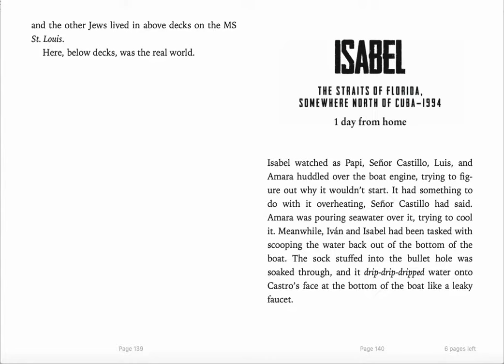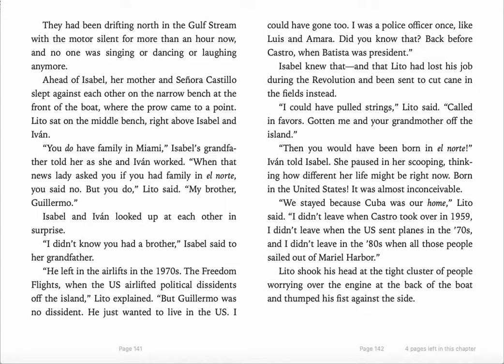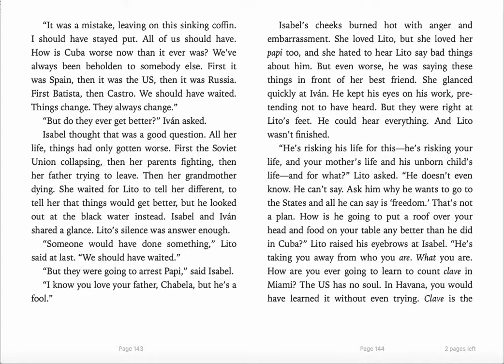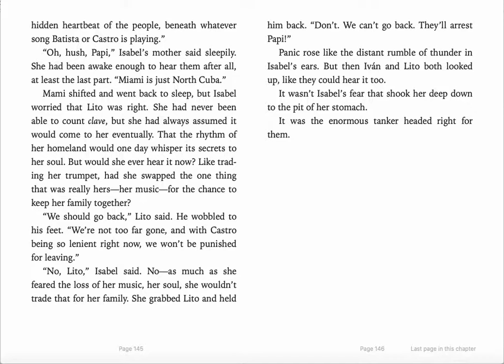Refugee Isabel, Chapter 17